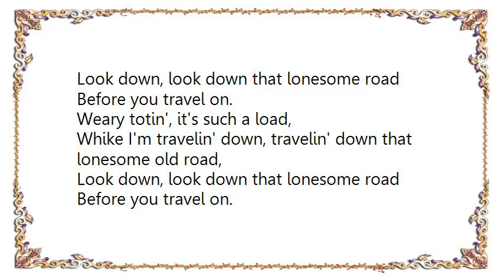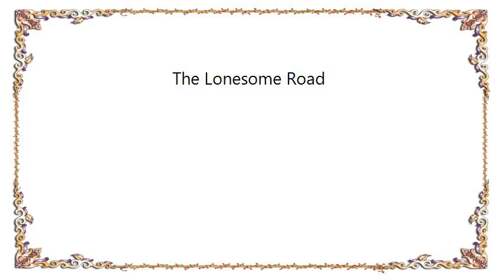Eileen Rodgers - The Lonesome Road Lyrics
[Lyrics Eileen Rodgers - The Lonesome Road]
Look down, look down that lonesome road
Before you travel on.

Look up, look up and greet your maker,
For Gabriel blows his horn.

Weary, totin' such a load,
Travelin' down that lonesome road,

Weary totin', it's such a load,
Whike I'm travelin' down, travelin' down that lonesome old road,